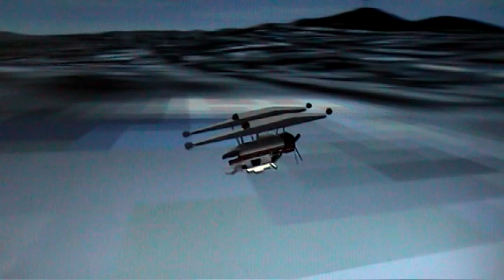FU2: Mid-air Collision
Listen to the radio:

Beaver three lima golf, radar contact, flight following to Half Moon Bay.

Beaver three lima golf, roger.

Beaver three lima golf, traffic is a seven forty-seven, six o'clock, less than a mile.

(SMASH)

Beaver three lima golf, do you copy?

Beaver three lima golf, traffic is a seven forty-seven, six o'clock, less than a mile. Please Acknowledge.